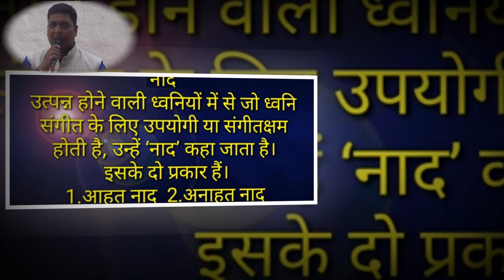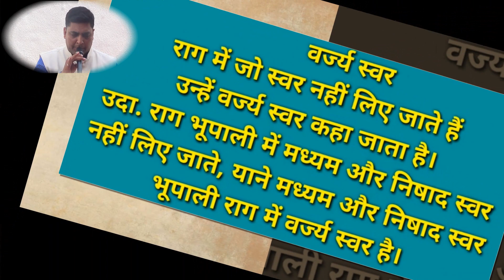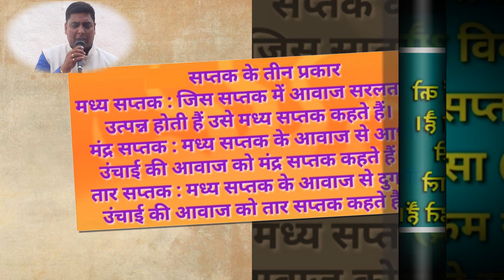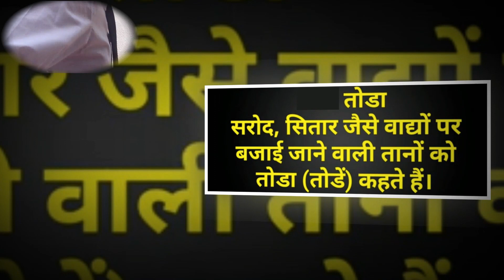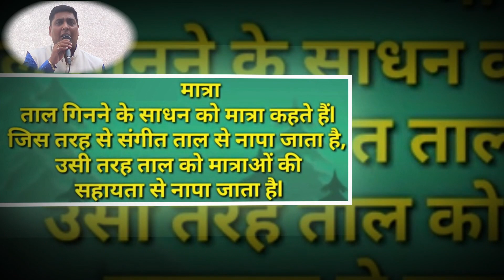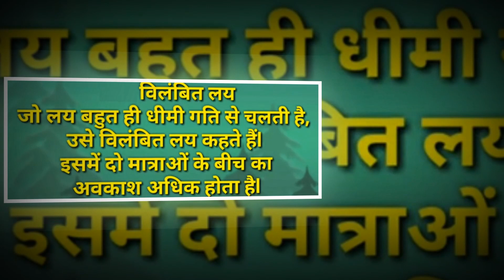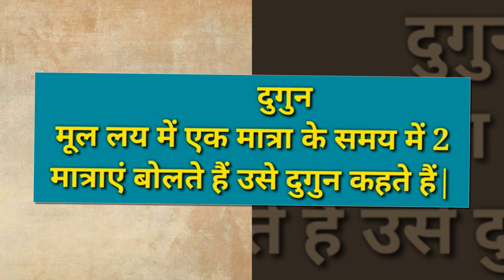BASIC KNOWLEDGE OF TERMINOLOGY USED IN SANGEET